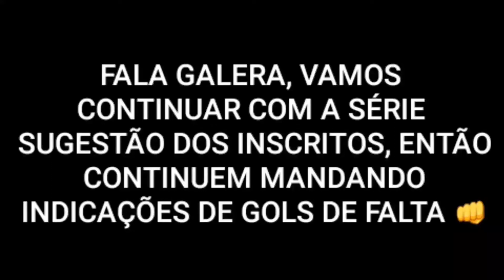DIEGO RIBAS - BOAVISTA 0 X 2 FLAMENGO